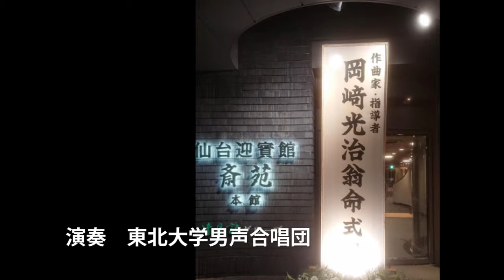東北大学男声合唱団 第66回定期演奏会